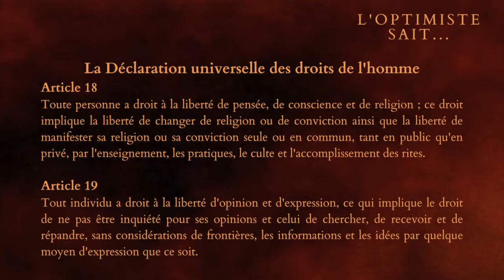Épisode 04 - L' histoire s'efface-t-elle de notre mémoire ?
#004 - Aujourd’hui, nous allons aborder les conséquences du Mal dans l’histoire avec un grand H et sur notre mémoire, qu’elle soit personnelle ou collective. Pour tout savoir, venez avec moi.

👇 LE PITCH DE LA VIDÉO 👇
Cette vidéo est le 4 ème épisode de ma série documentaire qui compte près de 40 numéros. Aujourd'hui, comme l'indique le titre, j'aborde la mémoire sous bien des aspects et vous révèle les stratégies que le "Mal" utilise pour parvenir à ses fins. Que ce soit dans votre tête ou dans la vie courante, toute votre mémoire personnelle ou collective est sous l'emprise du Malin. Pourquoi ? Quel est le but ? À quoi cela sert-il ? Et au final, comment ne pas sombrer dans les griffes de celui qui nous fait "perdre la raison"...

► QUI SUIS-JE ?

Cahier de brouillon : Écolier 17 x 22 cm - 90 gr. Grands carreaux
Crayon à papier : Critérium 550 2B
Stylo 4 couleurs : Standard 4 couleurs
Surligneur : Jaune et orange

🎤 L’AUDIO
Micro studio : RODE
Bras articulé : NC
Filtre anti pop : NC
Table mixage : Yamaha A03
Casque audio : DEVINE Pro 2000

🎬 LA VIDÉO
Caméra : SONY ou iPhone 6
Micro : Cravate rode
Trépied : NC
Éclairage : Ring Light + Torches led
Fond vert : Pliable
Mobilier & Décoration : Fauteuil confort

👍 LE MONTAGE
Console : MacBook
Logiciel Graphique : Canva
Logiciel Vidéo : iMovie
Logiciel Audio : GarageBand

➡️ Auteurs : Monsieur Je sais tout, Olivier, Gilles le mentaliste et Ludo
➡️ Narrateurs : Ludovic BEUZERON
➡️ Sources musicales : DEF Studio, iMovie